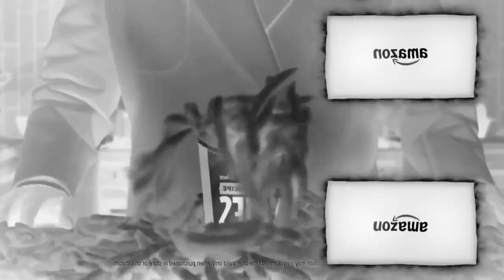Preview 2 KFC and Amazon Effects | Preview 2 Effects EXTENDED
Requested by @alelyacosta22